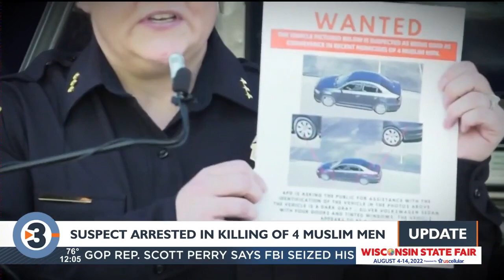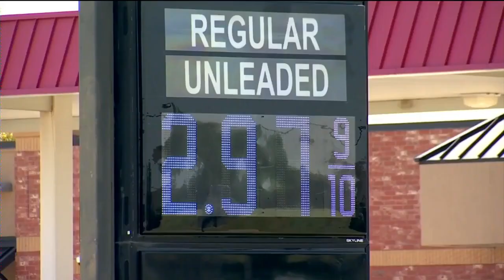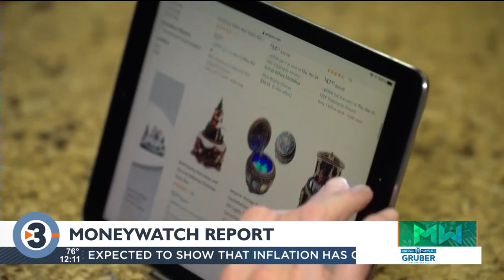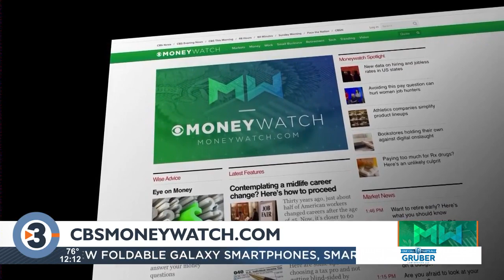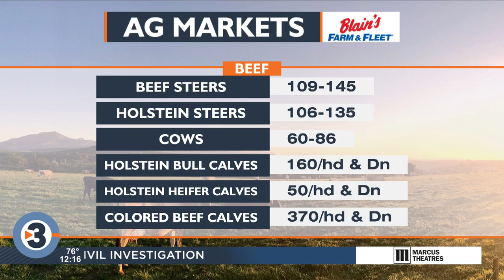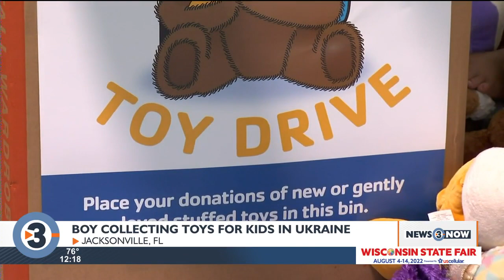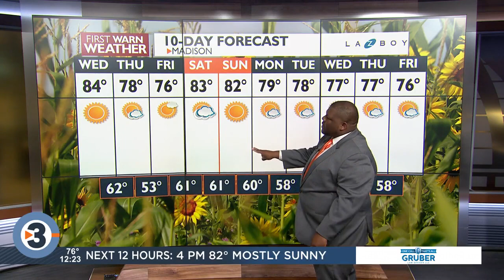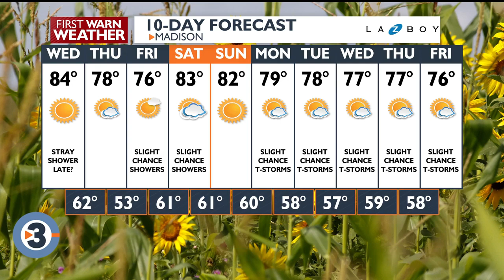News 3 Now at Noon - August 10, 2022